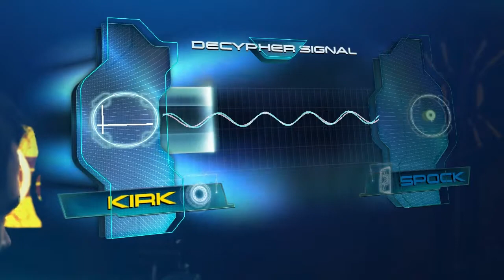Star Trek [DE|HD] #17 - Commander Daniels!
Los geht's mit einem neuen Let's Play und zwar spiel ich "Star Trek - Das Videospiel" und ich hoffe es gefällt euch!
Dieses Spiel beherbergt eine komplett neue Story, keine Spoiler zum neuen Film "Star Trek Into Darkness".

«STAR TREK THE GAME»
Action von Namco Bandai (2013)